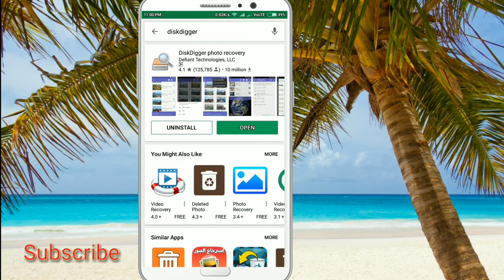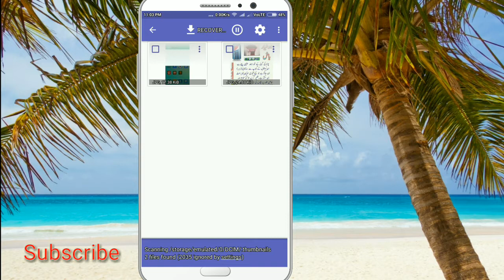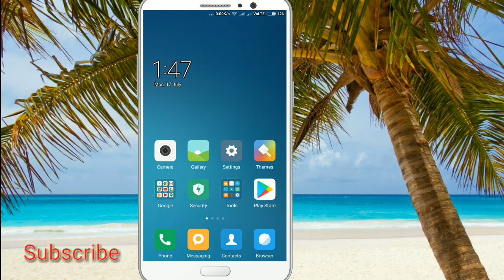How to Recover Deleted Photos From Your Phone Very EasilY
Friends If You Deleted Your Photos accidently then you can

recover your photos very easily with this app. I used this app and

Amazingly I get All My deleted Photos.
So Guys I hope You Will Find this Video Helpful

# Computers Shortcut Keys & Tricks that you are not

# Hidden features of MX Player (Exciting Features) mostly people